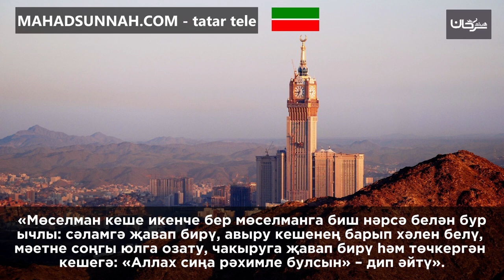Мөселман кеше икенче бер мөселманга биш нәрсә белән бурычлы: сәламгә җавап бирү, авыру кешенең барып